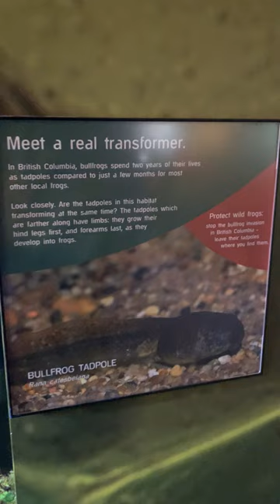it's a bullfrog tadpole!